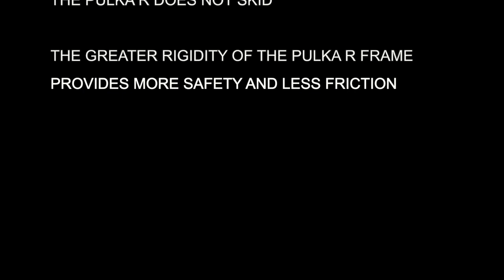Mushing Like Never Before: Maximum Stability and Performance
Discover how to enhance your mushing experience with the best stability and control. Designed for those who aim to take their training to the next level, this video shows why our equipment is the perfect choice for mushing enthusiasts. Don't miss it! 🌟🐾